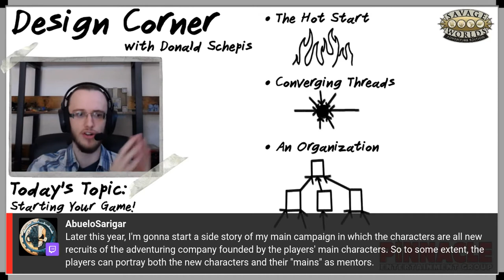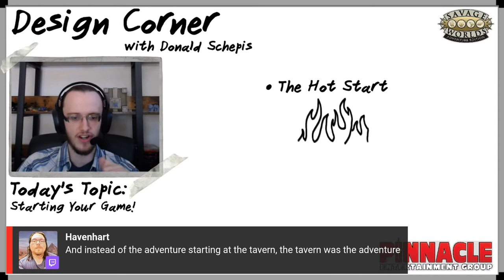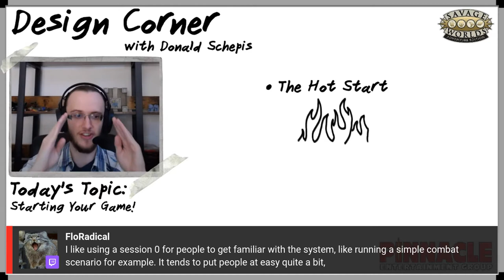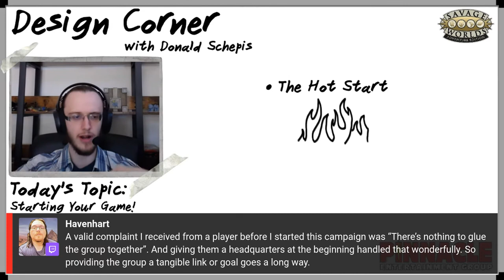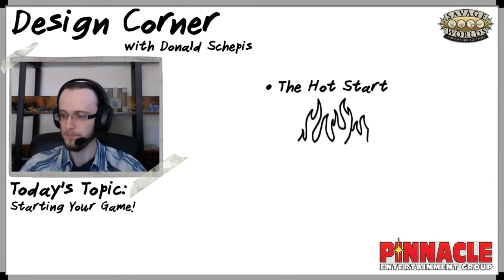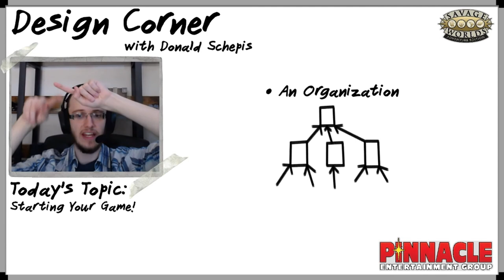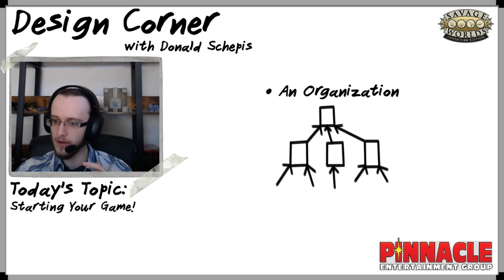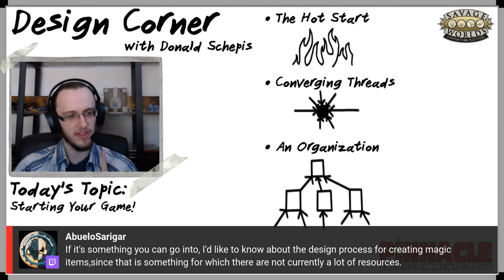Design Corner: Starting Your Game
How do you start a campaign? We talk about a few different methods for how to start the first session of your game, including the hot start, converging threads, and how to begin as an organization.

» Play anywhere, anytime with Savage Worlds Adventure Edition core rules.
» Tame the Weird West as a quick-shootin' gunslinger in Deadlands.
» Travel the Megaverse® in Rifts® for Savage Worlds™.
» Study. Party. Save the world in East Texas University!
» Face Ming the Merciless in the Savage World of Flash Gordon™!
» Slay the monsters of the night and steal their abilities in Rippers Resurrected.
» Reach new frontiers in the deep of space in The Last Parsec.
» Fight the real enemy from the rise of Rome to the Vietnam War in Wierd Wars.
» Discover the secrets of mystical weapons in The Sixth Gun™ RPG.
» Fill the role of a gumshoe investigator in Deadlands: Noir.
» Fight, and play, massive kaiju in Dawn of the Daikaiju.
» Sail the high seas as a boisterous buccaneer in 50 Fathoms.